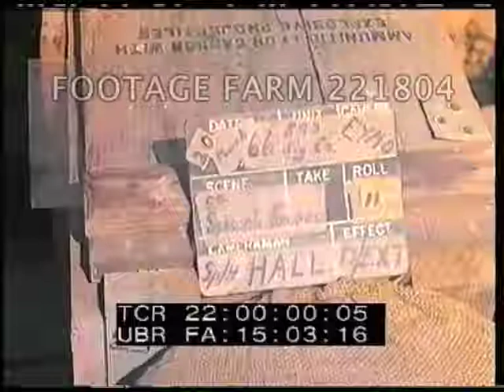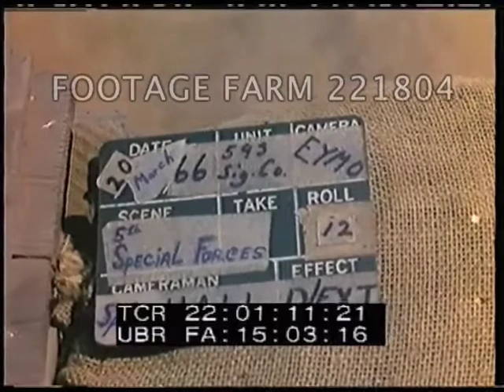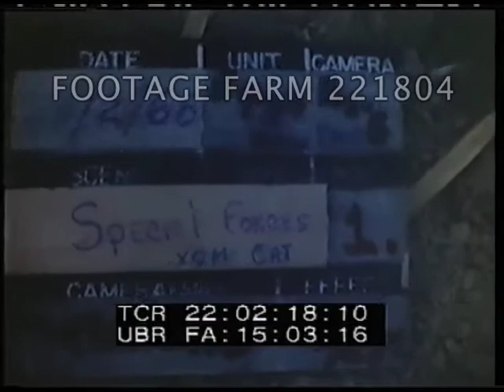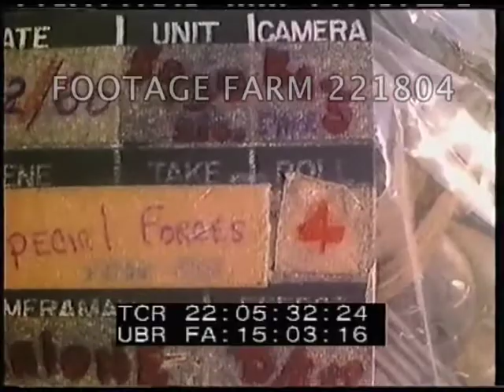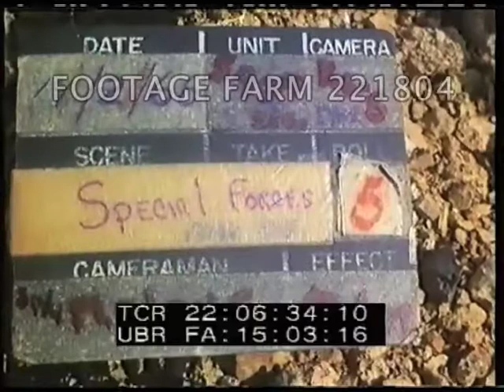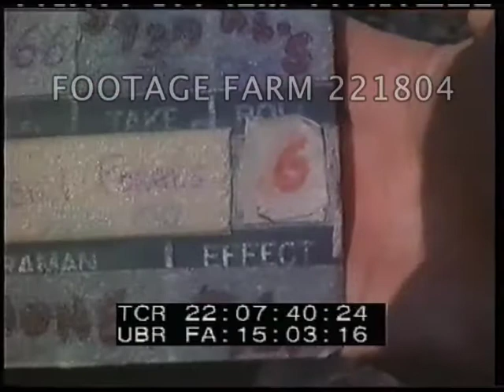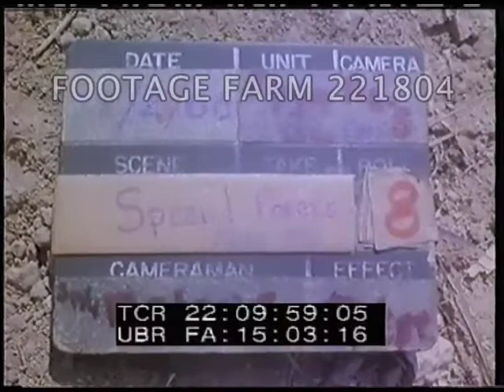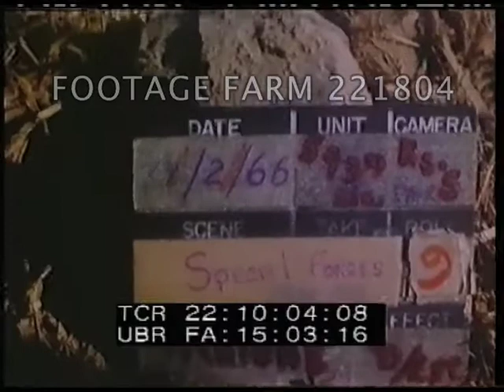Vietnam War color 221804-01 | Footage Farm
[Vietnam War - Color, 1966:  Vietnamese Special Forces Camp Cai Cai aka Dan Chu 08-20Mar66; Xom Cat CIDG camp, patrol & runway preparation ca 14Feb66; Camp aerials 14Feb66]
Slate:  20Mar66  5th Special Forces.  Camera:  Sp/4 Hall.  Pan from river along pipe behind razor wire defense to water purification system  on tower w/ sandbags & lookout at Cai Cai camp.  MS pump beside muddy river.  MS Lookout on tower w/ binoculars.  Tower above purification unit.  MS to river along pipe.
22:01:09  Slate:  same.  Roll 12.  Water in open canvas tank on tower, pipe into metal building, children below.  CUs & MS of purification unit.
22:02:16  Slate:  4/2/66  Special Forces Xom Cat.  Camera:  Malone Roll1.  Civilian Irregular Defense Group / CIDG Patrol w/ US trainer in early morning light prepares to set out on patrol accompanied by American advisers.
22:02:53  Patrol enters jungle; rest during break.  US soldier talks on radio.  MCU Vietnamese move thru jungle, return to camp.
22:04:19  American soldiers debrief w/ map & notes in tent.
22:04:35  Americans & Vietnamese soldiers leave camp on path, cross log over gully & check area for airstrip.
22:05:29  Slate:  ?2/66  Special Forces. Camera: Malone  R4.  Bulldozers level area; MCU D4 Caterpillar driver w/ plane at end of dirt strip.  Soldiers guarding equipment operators.
22:06:33  Slate:  14/2/66  Special Forces.  Camera:  Malone R5.  STOL CV-7 (DHC-5) Buffalo twin-engine aircraft takes off in a cloud of dust over bulldozer.
22:06:58  Army photographer taking pictures of explosions during tree-clearing operation.  LS, MS & MCU of Viet soldiers setting poles for barbed wire.
22:07:39  Slate:  ??/2/66 Special Forces.  Camera:  Malone. R6.  Pan sandbagged tents in camp; 1st Infantry Divison US soldier w/ translator conducts outdoor map reading class CIDG troops.
22:08:39  Viet soldiers making bricks near riverbank for use in camp.
22:08:48  Slate:  14/2/66 (?) Malone. R7  Brick making in open & under shade; carrying clay & mixing w/ sand or cement, watering & pressing.
22:09:58  Slate:  24/2/66  R8;  14/2/66  R9  Aerials of camp and airstrip.
1960s; military operation; ARVN;
NOTE:  Camp was established by 5th Special Forces Group, Detachment A-412, Apr65 northwest of Dinh Than Dong near the Cambodian border.